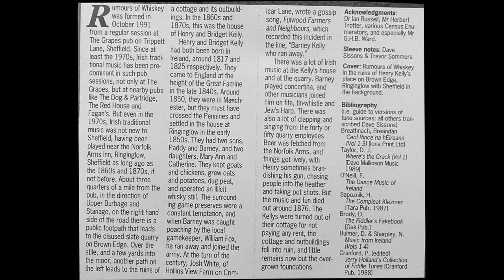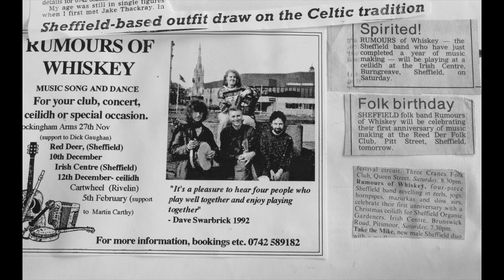Rumours of Whiskey - (1993) Jenny Pickin' Cockles/ Glass of Beer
Track One - Side One
Tim Fearon - wooden flute, whistle
Ann McCarthy - button accordion
Dave Sissons - Mandolin, guitar, fiddle
Trevor Sommers - tenor banjo, guitar, mandola.